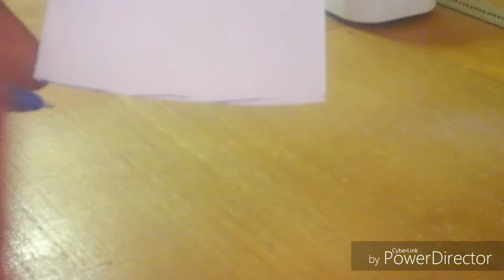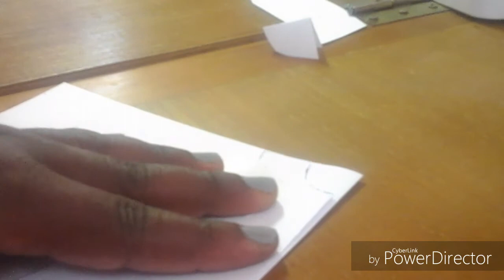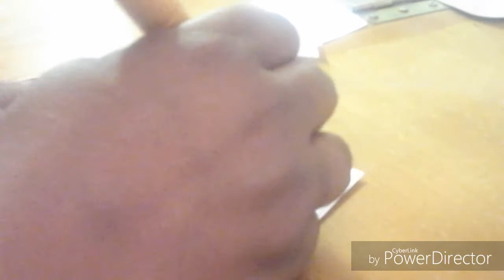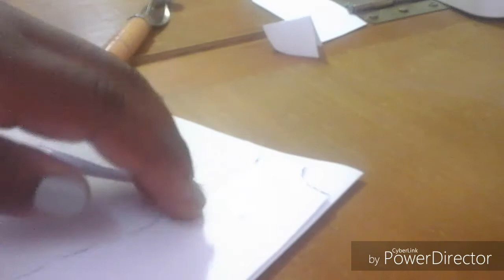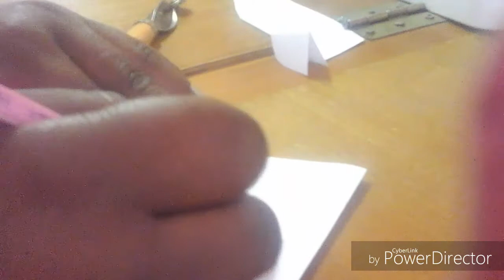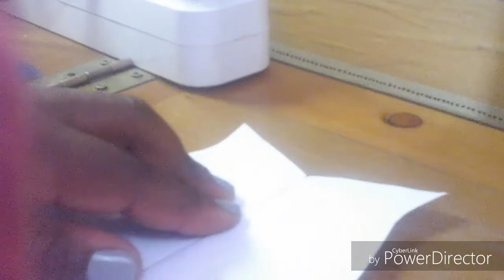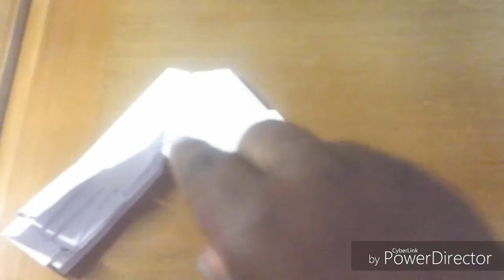تفصيل و خياطة حجاب بكم غاقلون الجزء الاول coudre un hijab avec manche raglan